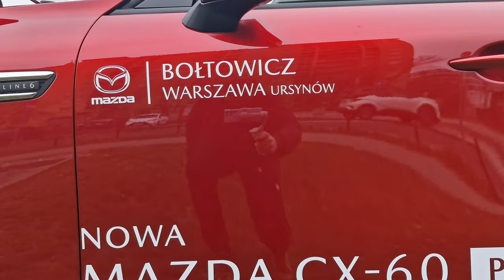Mazda CX-60 diesel 2023 pl | Mamy to!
Bohater odcinka: Mazda CX-60 3,3 L R6 diesel 200 KM RWD

Najważniejsze - to nie jest test. To pierwsza jazda Mazdą CX-60 z dieslem pod maską. I to nie byle jakim dieslem! 3,3L pojemności i 6 cylindrów, do tego napęd na tył.
Razem z Michałem Marczewskim, kumplem z warszawskiego salonu Mazda Bołtowicz, przedstawimy Wam podstawowe informacje o nowym dziecku Mazdy i przekażemy pierwsze wrażenia.

Zobacz też:
Nasz pierwszy film o CX-60:

Mój test CX-60: